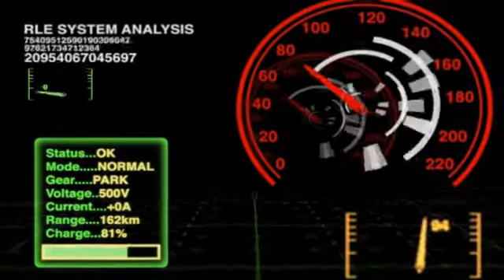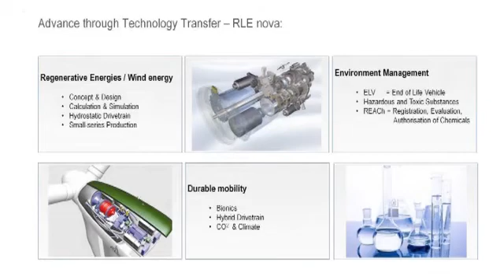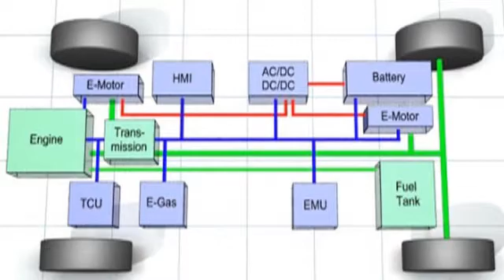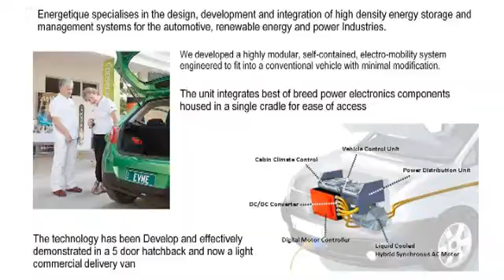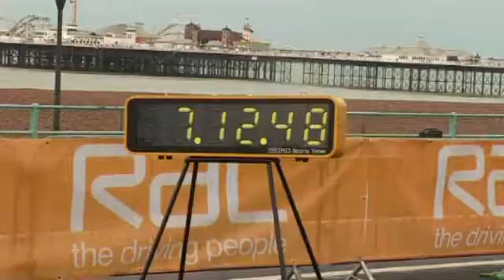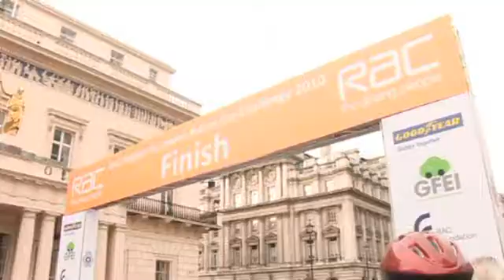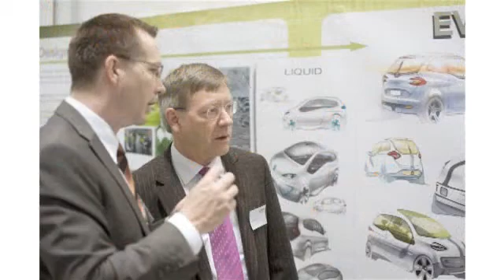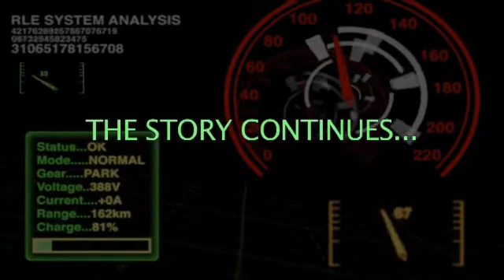RLE INTERNATIONAL - EV Competence since 1999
The video shows the history of the Electro Vehicle competence of RLE INTERNATIONAL...